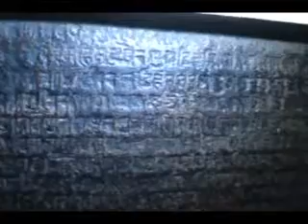2 Lakhni Devi Mandir Ratanpur Mahamaya Nagari Chhattisgarh a Historical Tourist Place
Mahamaya Temple is temple dedicated to dual Goddess Lakshmi & Saraswati, located in Ratanpur and is one of the 52 Shakti Peethas, shrines of Shakti, the divine feminine, spread across India.[2]

Built in 12-13th century the temple is dedicated to the Goddess Mahamaya.[1] It was built during the reign of Kalchuri King Ratnadev I, founder of Haihaiyavansi Kingdom having its capital at Ratanpur.[1] There are ponds near the temple. There are also temple of Shiva and Hanuman within the campus. Traditionally Mahamaya is the Kuldevi of Ratanpur state. Temple has been renovated by the architecture department. Mahamaya temple is situated at Ratanpur, 25 km from district headquarters Bilaspur, Chhattisgarh.[3]

The Mahamaya temple is built in Nagara style of architecture facing north beside a huge water tank.[1] One can see the scores of ancillary temples, domes, palaces and forts now, which once housed the temple and the royal house of Ratanpur Kingdom.[2]

Within the complex, there is also temple of Kantideval, which is oldest of the cluster and is said to have been built by a built by ascetic named Santosh Giri in 1039,[4] later expanded by Kalchuri King Prithivideva II in the 15th century. It is having four gates and beautiful carvings. It has also been restored by Archeological Survey of India. The sanctum and the mandapa are fortified with a fascinated courtyard, which was built in Maratha period in the late 18th century.[2]

Also a few kilometers away there are ruins of ancient 11th century old Kadeideol Shiva temple located on a hill top of ruined fort, built by Kalchuri ruers, who were followers of Shiva & Shakti. This temple is also being planned for restoration by archeological department.

People throng the temple during Navaratri festival, when Jyotikalash are lit to appease the mother goddess.[3]

The guardian of the temple is considered to be Kalbhairva, whose temple is located on the approach road to the temple on the highway. It is a popular belief pilgrims, who visit Mahamaya temple also has to visit the temple of Kalabhairava to complete the pilgrimage.